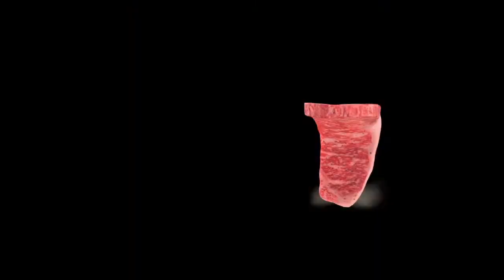Book of Mario: Paint Syringes [Google Translated Paper Mario Color Splash] - Part 8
Website/files created by @teebeeYT

Book of Mario: Paint Syringes is a google translated Paper Mario: Color Splash, where I put the game text into google translate multiple times until it gets broken and funny results.